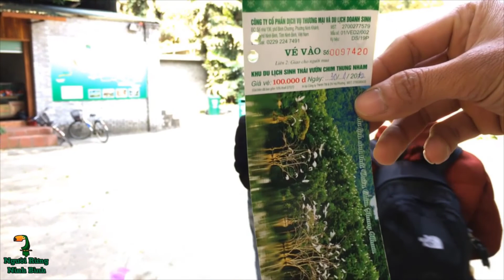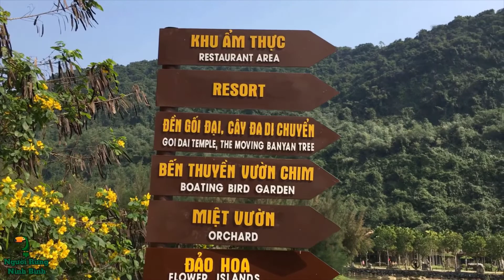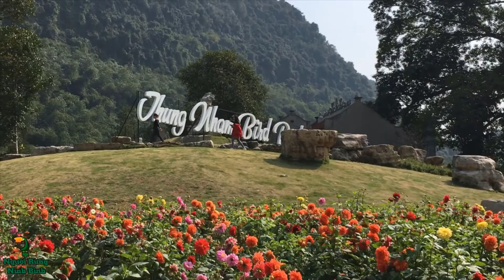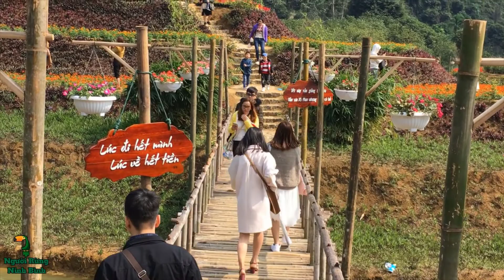Người rừng ninh bình || Du lịch thung nham, thành phố ninh bình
KÊNH " NGƯỜI RỪNG NINH BÌNH " đây là những chuyến du lịch, đi rừng đầy thú vị dành cho những bạn thích đi săn VÀ đi trải nghiệm.và những trải nghiệm đầy thú vị . dành cho những bạn cùng sở thích đi du lịch. và cách chế biến những món ăn ngon , những món ăn đặc sản của ninh bình.
© Bản quyền thuộc về NGƯỜI RỪNG NINH BÌNH
© Copyright by NGƯỜI RỪNG NINH BÌNH Production ☞ Do not Reup